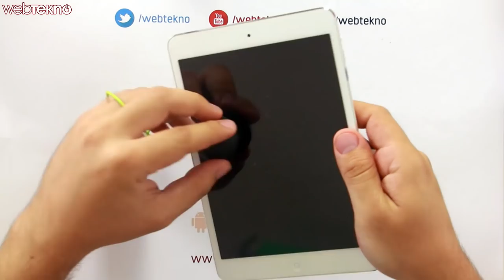İlginç Ürünler - Etrafınızdaki Her şeyi Hoparlöre Çeviren X-Vibe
İlginç Ürünler adlı inceleme serimize bu sefer de etrafınızdaki herşeyi hoparlör yapabilme özelliğine sahip olan X-Vibe ile devam ediyoruz.